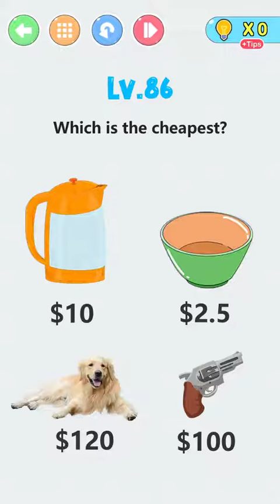Brain Sharp Level 81 82 83 84 85 86 87 88 89 90 Walkthrough Solution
Brain Sharp Level 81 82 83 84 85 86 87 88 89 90 Walkthrough Solution, Brain Sharp Funny Questions Level 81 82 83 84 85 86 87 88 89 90 Solution Walkthrough, Brain Sharp level 81 to 90 solution

Brain Sharp solution
Brain Sharp walkthrough
Brain Sharp answers
Brain Sharp Level

About this game:

Ready for a brain storm? Blow up your mind at Brain sharp and it’s time to show your intelligence!

Brain Sharp is a new fascinating tricky game with a series of challenging brain teasers and different puzzle tests challenging your mind. Each of the brain teasers in this game is unique and pushes your creative thinking to the limit. It assesses your ability to think logically, react quickly, accurately, memory and creativity. If you want to be fooled then don’t answer the questions in normal way. Breaking normal thinking to solve problems is the most interesting part of this game. We bring you different game experiences, creative thinking and unexpected solutions.